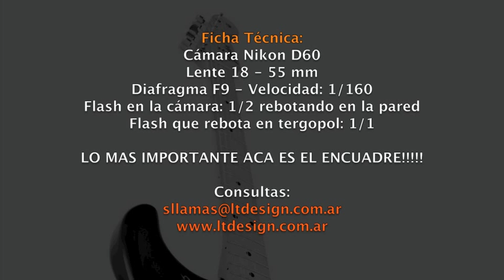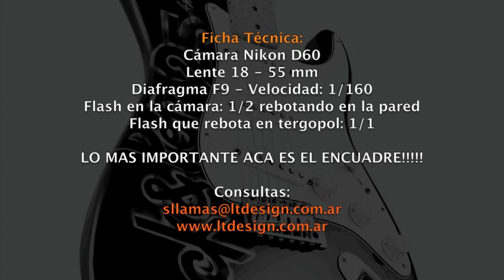Tutorial - Fotografía de una guitarra. Como influye un buen encuadre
Como sacarle provecho a un encuadre fotográfico!!!